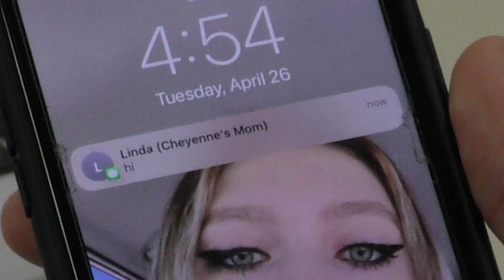Study Buddies- Director's Cut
2022 SHSU Short Film
Written and Directed by: Matthew Ogle
Starring: Mya Caleb and Matthew Ogle
Cinematography by: Justin Ruffin
Editing by: Lauren Lazo & Matthew Ogle
Audio Technician: Kris Cardenas